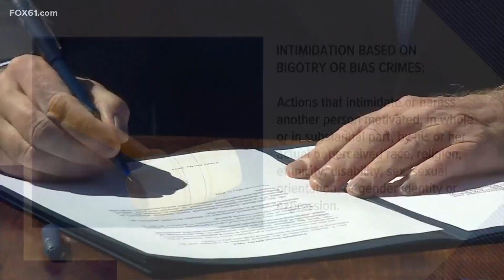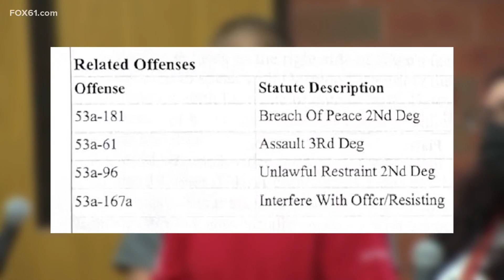What constitutes a hate crime in Connecticut?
The distinction is important coming in the wake of State Rep. Maryam Khan's attack outside a Muslim prayer service in June.